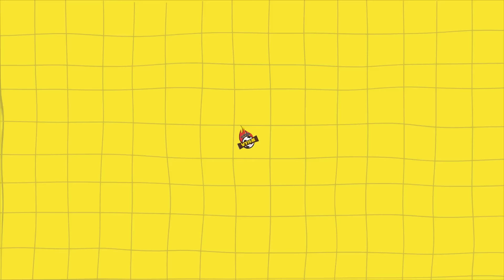[현장직캠] 굳어버린 손흥민…끝이 될 줄 몰랐던, 요르단전 애프터매치 (아시안컵 4강)